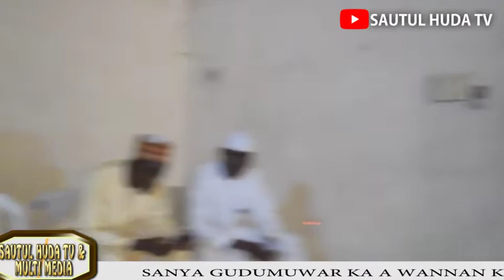Nasiha da Jan Hankali, a wajen Walimar Aure. Bilal Umar Kaffa-kaffa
Mai gabatarwa: Mal. Abdallah

Wuri: Wazri Junaidu History and Cultural Bureau. Sokoto State